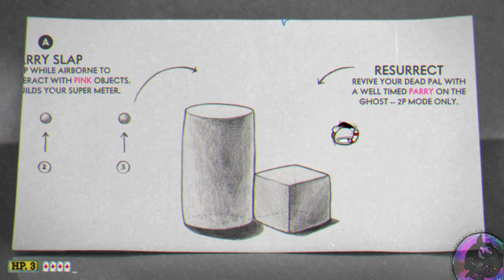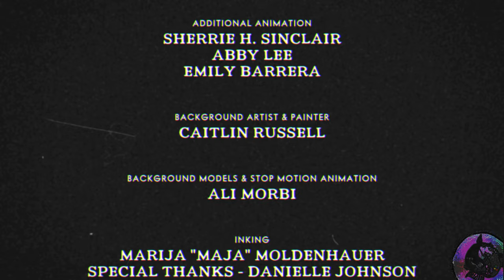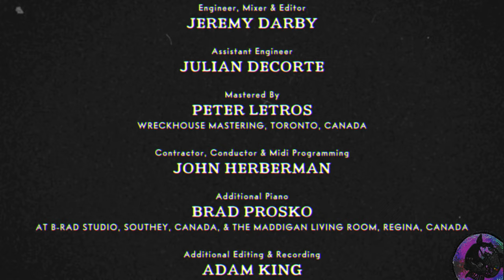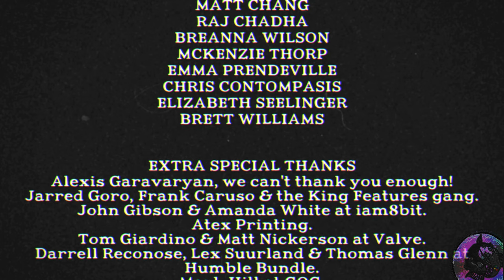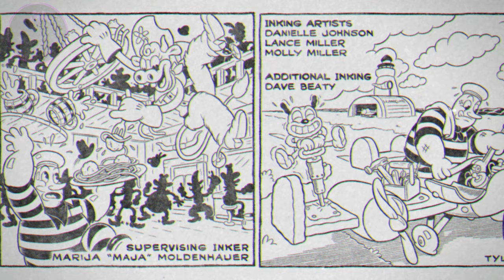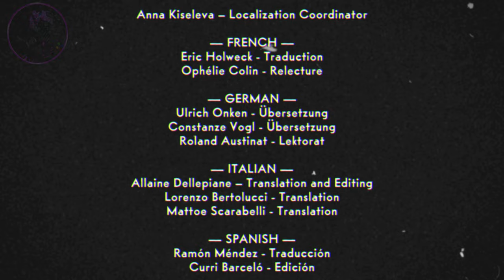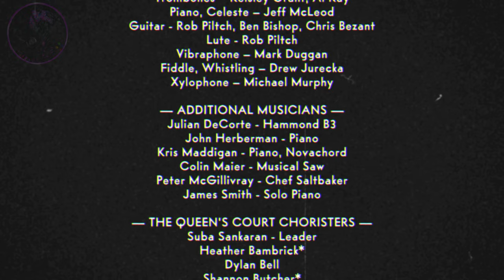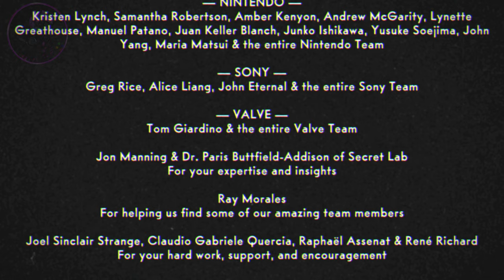Cuphead - Complete Walkthrough Guide! DLC Included!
Just bought Cuphead DLC Delicious Last Course? Well this Walkthrough guide is all you need to complete Cuphead DLC from start to finish! Deathless and played through with Ms. Chalice a continuation of our original Cuphead Guide Save File, THE MOST COMPLETE 100% game walkthrough and guide of Cuphead for Nintendo Switch, PC and Xbox on Youtube.  This covers all bosses with no annoying commentary all aspects of interest are time stamped for your convenience. Time stamps for each boss stage can be found below. Collect those contracts!

Cuphead - Full Game Walkthrough ALL SECRETS PACIFIST 100%
Cuphead - All Run 'n Gun Levels (P-Ranks - Pacifist Achievement)
Cuphead - Delicious Last Course Longplay

⏱️TIMESTAMPS⏱️

ALL SECRET COIN LOCATIONS
01:55 COIN 1 Inkwell Isle 1
02:12 COIN 2,3,4 Inkwell Isle 1
21:16 COIN 5 Inkwell isle 1
1:28:24 COIN 6 Inkwell Isle 2
31:03 COIN 7 Inkwell Isle 2
33:20 COIN 8 Inkwell Isle 2 BEHIND MOUNTAIN SHORTCUT 1ST
1:01:08 COIN 9 Inkwell Isle 3
1:13:09 COIN 10 Inkwell Hell

ALL BOSS SECRET PHASES
3:15 Root Pack Radish! DO NOT SHOOT THE ONION
25:45 Djimmi Small Cuphead STAY SMALL FOR SCAN
57:52 Kill Sally's Husband! PARRY JUMP ON 2 PLATFORMS VIA KISS

FIND THE FORTH QUARTET MEMBER
25:36 Forth Member Location!

ALL PACIFIST RUN AND GUNS
14:22 Treetop Trouble (Run n' Gun) PACIFST
16:15 Forest Follies (Run n' Gun) PACIFIST
26:16 Funfair Fever (Run n' Gun) PACIFIST
43:04 Funhouse Frazzle (Run n' Gun) PACIFIST
48:50 Rugged Ridge (Run n' Gun) PACIFIST
1:01:24 Perilous Piers (Run n' Gun) PACIFIST

ALL LEVELS
00:00 Startup + Intro
01:31 Tutorial

Inkwell Isle 1:
02:50 The Root Pack (Botanic Panic!)
05:20 Ribby and Croaks (Clip Joint Calamity)
07:33 Goopy Le Grande (Ruse of an Ooze)
09:50 Hilda Berg (Threatenin Zeppelin)
12:20 Cagney Carnation (Floral Fury)
14:22 Treetop Trouble (Run n' Gun) PACIFST
16:15 Forest Follies (Run n' Gun) PACIFIST
18:02 Mausoleum I.

Inkwell Isle 2:
23:07 Baroness von Bon Bon (Sugarland Shimmy)
26:16 Funfair Fever (Run n' Gun) PACIFIST
28:42 Mausoleum II.
31:15 Grim Matchstick (Fiery Frolic)
34:30 Djimmi The Great (Pyramid Peril)
37:25 Beppi The Clown (Carnival Kerfuffle)
39:53 Wally Warbles (Aviary Action!)
43:04 Funhouse Frazzle (Run n' Gun) PACIFIST

Inkwell Isle 3:
46:35 Rumor Honeybottoms (Honeycomb Herald)
48:50 Rugged Ridge (Run n' Gun) PACIFIST
52:10 Mausoleum III.
53:49 Werner Werman (Murine Corps)
55:52 Captain Brineybeard (Shootin n' Lootin)
57:49 Sally Stageplay (Dramatic Fanatic)
1:01:24 Perilous Piers (Run n' Gun) PACIFIST
01:04:20 Cala Maria (High Seas Hi-Jinx!)
01:07:26 Dr. Kahl's Robot (Junkyard Jive!)
01:09:58 Phantom Express (Railroad Wrath)

Inkwell Hell:
01:13:21 King Dice + ALL Casino Bosses (All Bets Are Off!)
01:29:25 The Devil (One Hell Of A Time - Final Boss)
01:31:36 Ending

Inkwell Isle 4 DLC:
01:36:40  Let's Begin! Story
01:39:46 Ms. Chalice Tutorial
01:40:47 Glumstone The Giant (GNOME WAY OUT)
01:43:23 Mortimer Freeze (SNOW CULT SCUFFLE)
01:46:07 The Howling Aces (DOGGONE DOGFIGHT)
01:48:40 SECRET COIN LOCATION!
01:49:14 Esther Winchester (HIGH-NOON HOOPLA)
01:51:32 Moonshine Mob (BOOTLEGGER BOOGIE)
01:54:37 The Kings Leap
02:06:00 Climbers Contest Puzzle
02:07:00 SECRET Devil and Angel
02:08:52 Chef Salt Baker
02:12:30 Cuphead DLC Ending